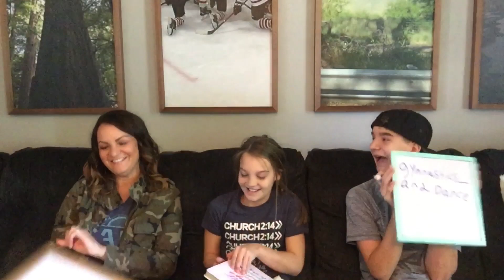Who knows me Better. Mother vs Brother?